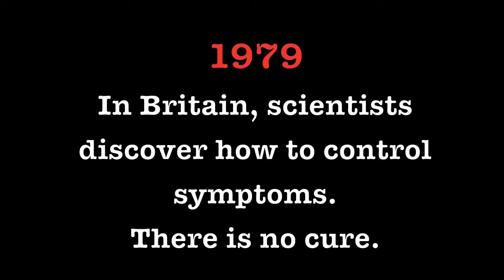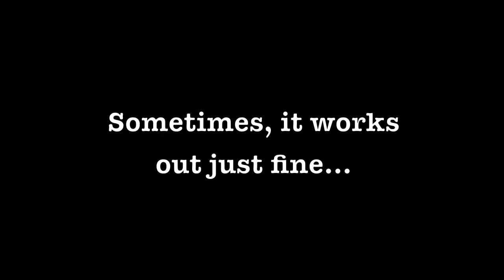Mind My Brains Darling teaser 2 (initially released in Oct 2010)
Original teaser for innovative webseries, 'Mind My Brains, Darling!' that was released prior to a funding round on IndieGogo. Filmed in a brand new technique called 'BodyLine', this British Sitcom has been gaining a cult audience.